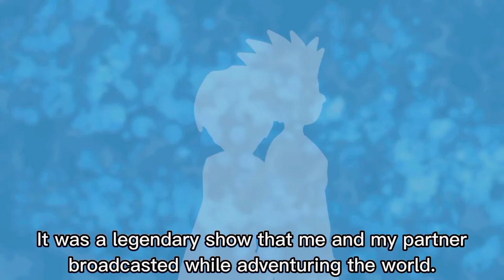LeoKuradio | Hunter x Hunter Animatic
I really did it- 💀
I made an animatic for the first episode of LeoKuradio...
I'd like to credit willeke4439 on livejournal for translating the episodes.
I would also like to credit @Kirishima'sMom on YouTube for providing the episodes' audio with their translations.
You should go check them out their channel is great! :)
They've got loads of leopika content lol.
I don't know if I'll do any more of the episodes but I wanted to do one BECAUSE I like LeoKuradio AND Hunter x Hunter is coming back.
I'M SO HAPPY!! (^ヮ^)